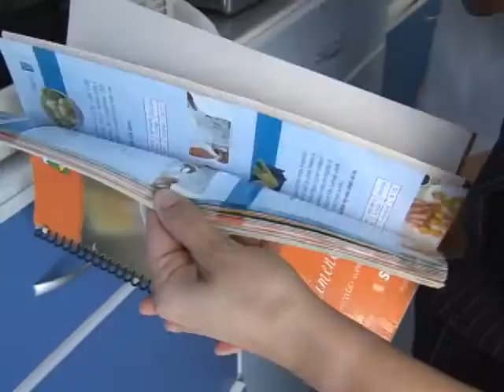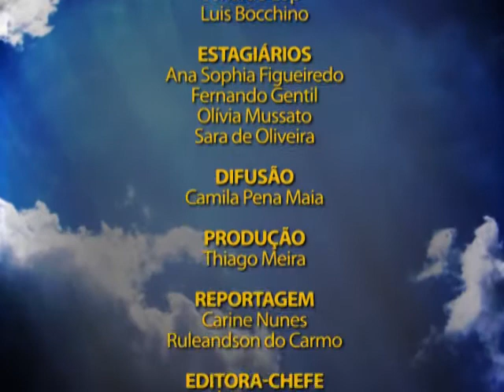Plano Aberto 08 - Festival de Inverno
Projeto Cozinha Brasil, traz a culinária mineira em uma unidade móvel que ensina as pessoas como fazer comidas de baixo custo e alto valor nutricional.

 Entrevista com o crítico de cinema e historiador Jorge Coli, que comentou o filme do Hitchcock, Um corpo que Cai.

 E também grupo de Recife direto para o Festival